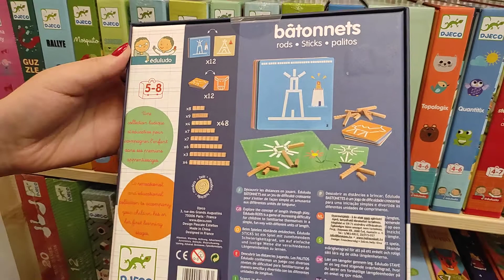Eduludo sticks - fejlesztő játék - Djeco Gekkotoys.hu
Építőjáték a kicsiknek és nagyoknak egyaránt ajánlott, hiszen a képzelet, a szem-, kéz koordináció fejlesztésére kitűnőek. A gyerekek nagyon szeretnek építeni nemtől függetlenül. A Djeco szép, minőségi építőjátékai nagyszerű választás gyermekeink számára.Az Eduludo Sticks egy feladatmegoldó játék a hosszméretek és arányok gyakorlásához 5-8 éves korig! Hány egység a hossza a rúdnak? Vajon megfelelő a hossza a képrészlet letakarásához? Ezeket mind gyakorolhatod ezzel a játékkal. A fejlesztő játék célja, hogy egyszerű és szórakoztató módon ismertesse meg a gyerekekkel a hosszúságokat és arányokat. A feladat az, hogy a kirakótáblán látható képet a megadott számú és hosszúságú elemekkel kell letakarni. A feladatok megoldásához nagy figyelemre van szükség. A játék tartalma: 24 féle feladattábla (20 x 20 cm), 41 kirakó mérőrúd fából. A doboz mérete: 21,5 x 21,5 x 3,5 cm.
DJ08356